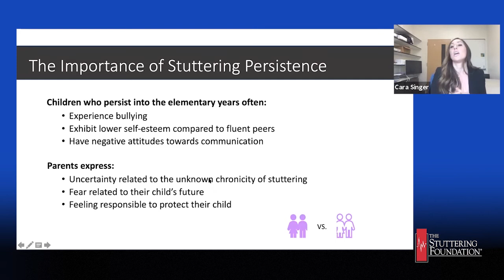Here's a preview of: "Evaluating a Young Child Who Stutters Chances of Persisting," by Cara Singer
The entire 74 minute video is available for a small fee

Over twenty years ago, evaluating whether a child who stutters is likely to be one of the 80% of children who recover from stuttering or one of the 20% who go on to persist was identified as one of the most pressing issues related to working with young children who stutter. Since then, many children who stutter have been evaluated and followed to help identify ways to differentiate children who eventually recover from those who persist. A review of the literature and findings from a recent study based on evaluation practices of speech-language pathologists will be shared and discussed in order to identify (a) where we are at in our current understanding of stuttering persistence (and recovery) and (b) important implications for caregivers of children who stutter and speech-language pathologists.

Target Audience: Speech-Language Pathologists, Families of Children who Stutter, Researchers

Bio: Cara M. Singer Ph.D., CCC-SLP, is an Assistant Professor in the Department of Communications Sciences and Disorders at Grand Valley State University in Grand Rapids, MI. She conducts research related to evaluation and treatment practices for children who stutter and attitudes towards stuttering. Additionally, she teaches and supervises speech.